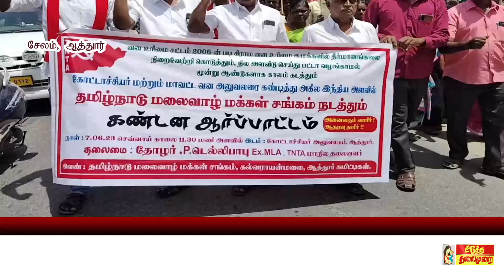3ஆண்டுகளாக பட்டா வழங்கவில்லை?😲காலம் தாழ்த்தி வரும் வருவாய் கோட்டாட்சியர்🤔?